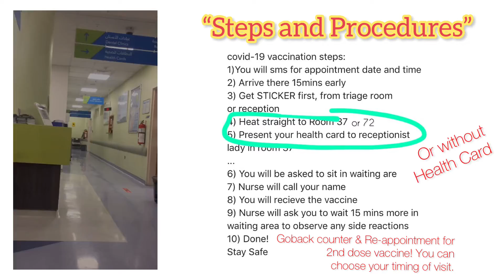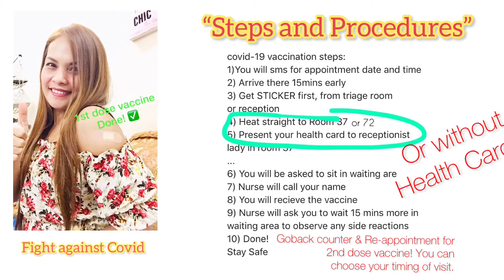Covid-19 Vaccination Qatar Clinic How to make an appointment,Steps and Procedure,with in 1hour only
Nearby clinic can visit for appointment at anytime open hours working.

I got my 1st dose Moderna hope this can help you guys some information who doesn’t have yet vaccine ❤️